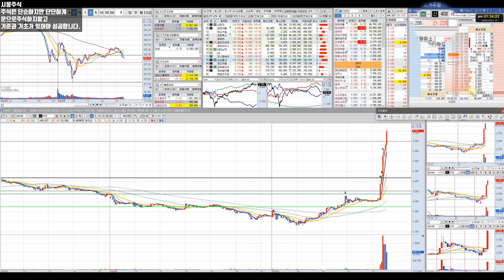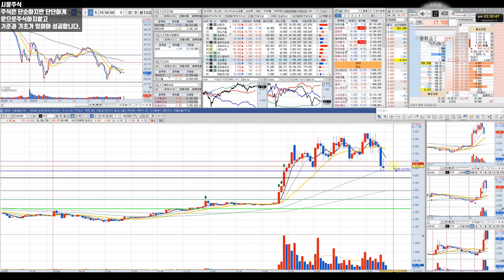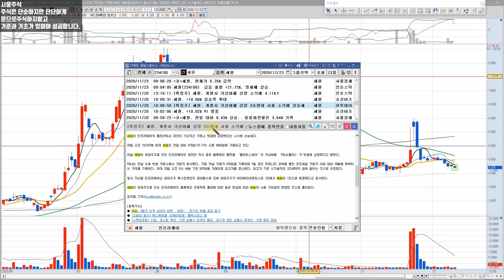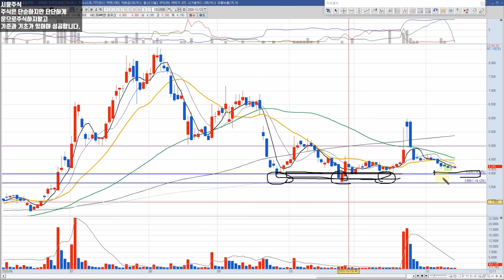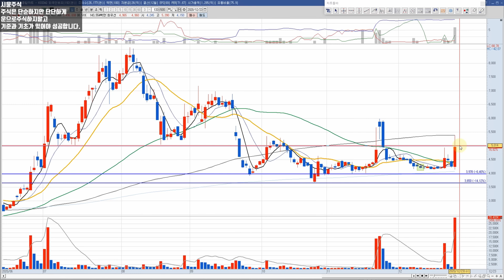누군가는 인생이 바뀔 수 있는 10분 주식강의-스윙매매강의-주식성공노하우-주식초보탈출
후원계좌 :
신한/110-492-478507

어려운 이웃 및 세계 기아등에 정기 후원을 하고 있습니다.